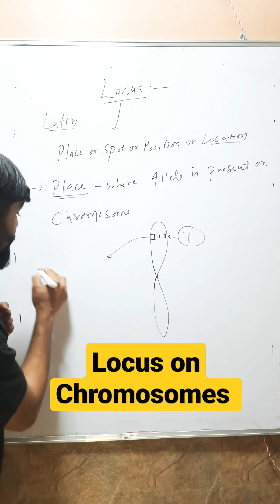Locus (Position of Gene on Chromosome)